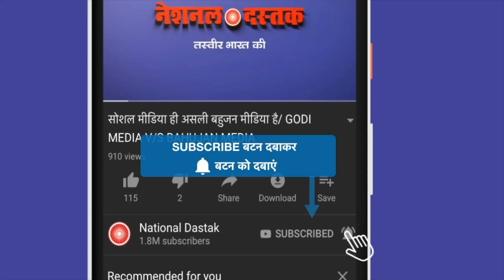दिल्ली में बहुजनों ने RSS की पोल खोल दी/BIG NEWS ON RSS